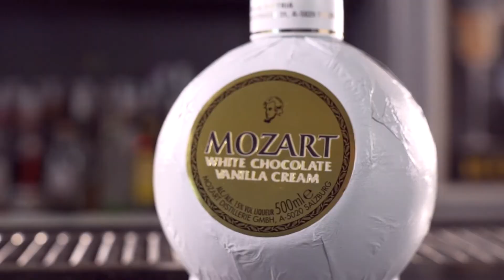Mozart White Chocolate Colada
The original recipe of the iconic rum-based Piña Colada cocktail was created in 1954 in Puerto Rico. The elegantly incorporated notes of Mozart White Chocolate Vanilla Cream refine the recipe with a smooth chocolate flavor. Enjoy! ♥

Video produced by medianomia